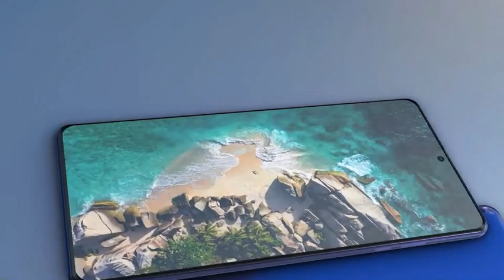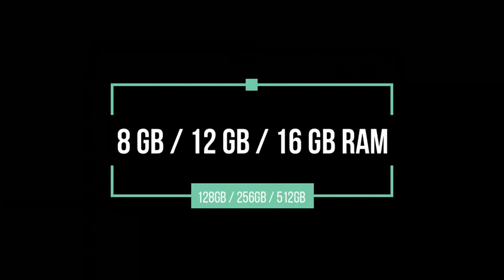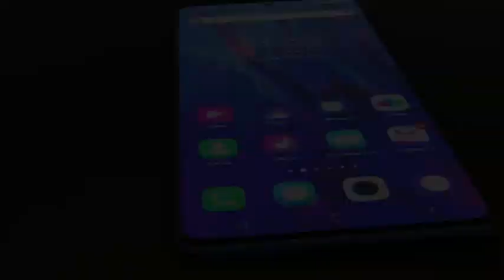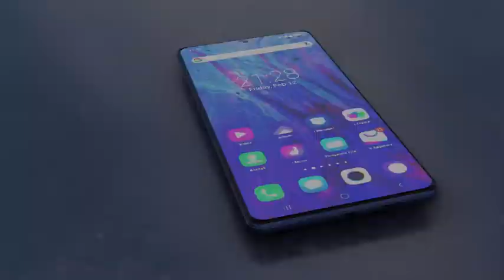Vivo X70 concept phone: Snapdragon 888, digging screen, 100 million pixel four-camera, 5000mAh large